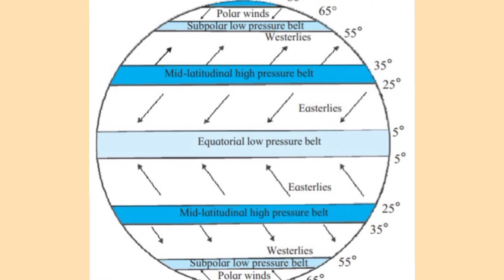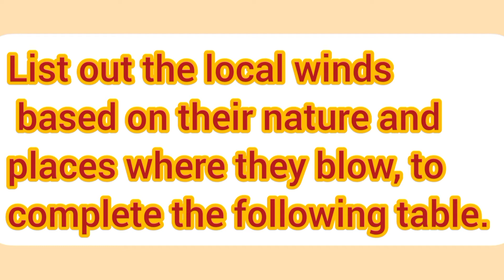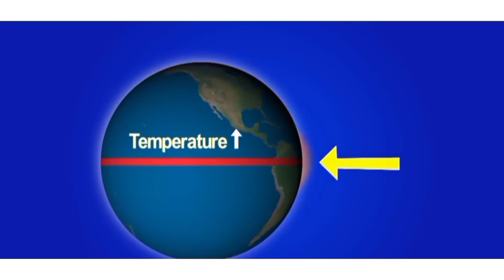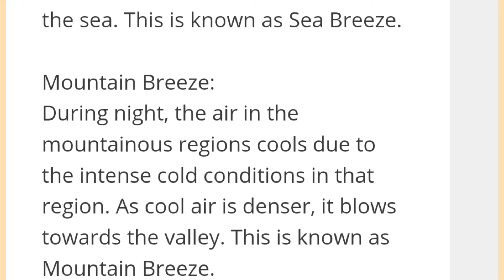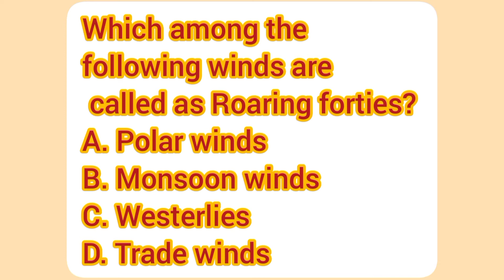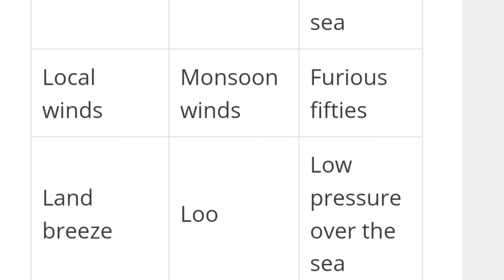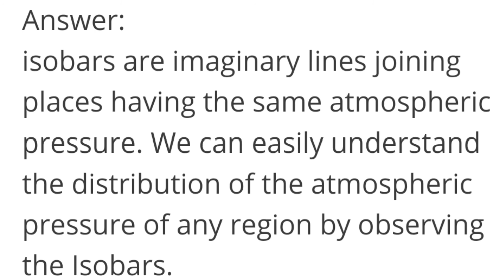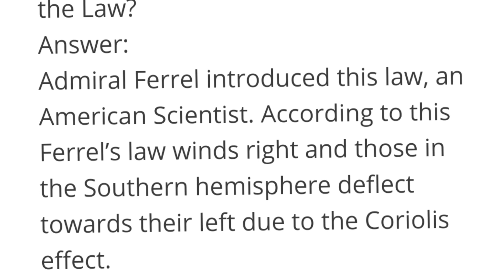In_search_of_source_of_wind/ sslcgeography ssworld Question&Answers VictersSocial worksheet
VictersSocial worksheet In_search_of_source_of_wind/